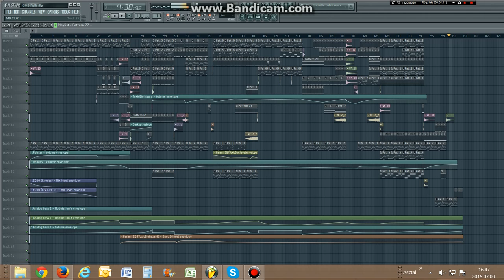GMB - Feeling [Progressive] [Free]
GHR001 | Original Mix (FL Studio Version)

Some slow progressive sounds by our young talent, GMB. We were waiting a lot before launching the label, but here it is: a very hopeful start. In the future, we will meet GMB a few times.